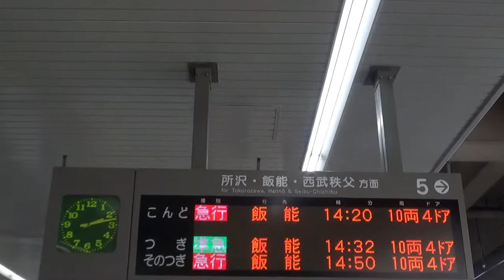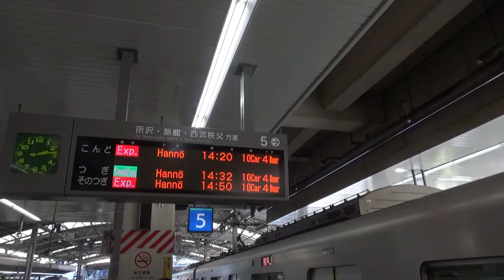【前面展望】西武池袋線 30000系急行 池袋→飯能 全区間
車両：西武30000系
停車駅：石神井公園・ひばりヶ丘・所沢～飯能間の各駅

●到着時刻●
石神井公園 11:01
ひばりヶ丘 16:23
所沢 24:02
西所沢 26:58
小手指 29:27
狭山ヶ丘 31:34
武蔵藤沢 33:25
稲荷山公園 36:21
入間市 38:12
仏子 41:43
元加治 43:32